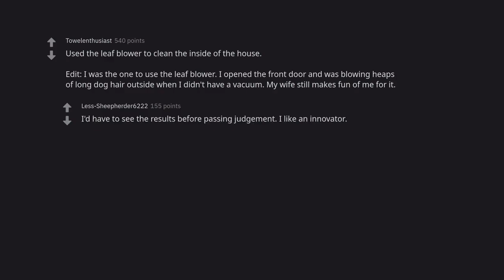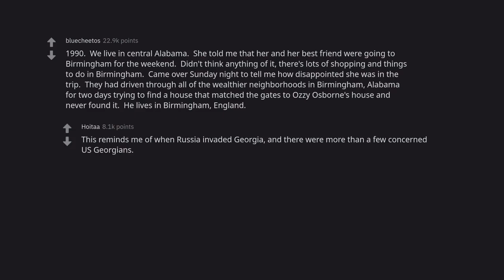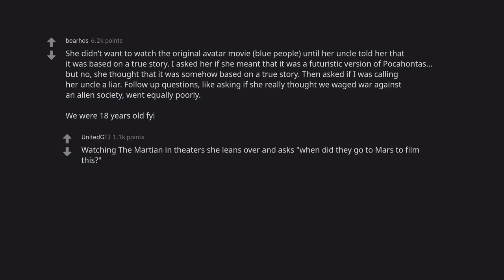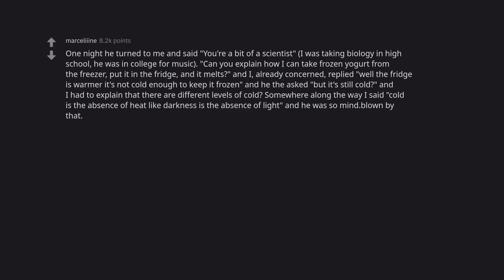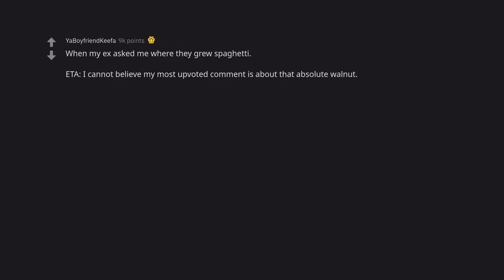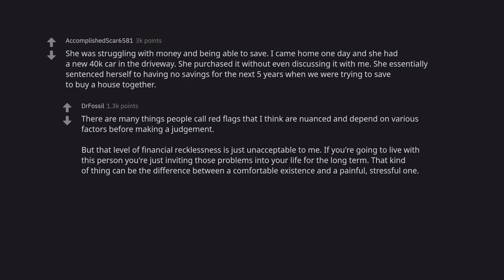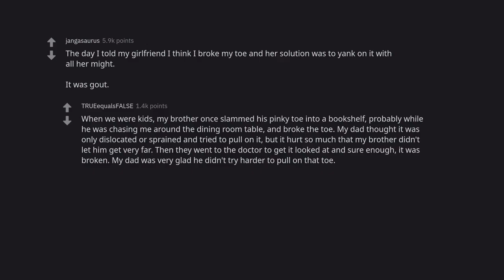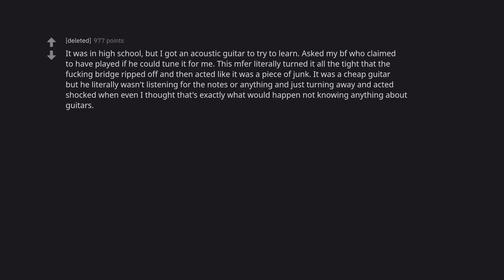When did you realise that you're dating an idiot? (r/AskReddit)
We all know someone who is really bad at relationships. They're always getting into arguments, they're never on time, and they just don't seem to know how to make things work. But what do you do when you realize that you're dating an idiot? In this video, we'll explore the different stages of realizing that your partner is a total disaster. We'll talk about the signs that you should start to worry, and the things you can do to try and salvage your relationship. But ultimately, if your partner is an idiot, it's best to just break up with them before it gets too serious. Because if you're dating an idiot, it's not going to end well.